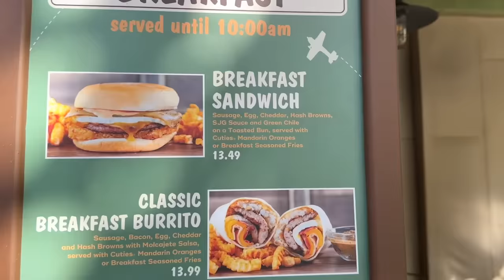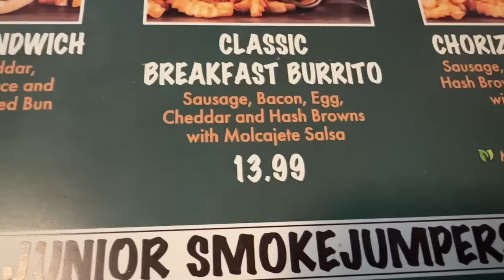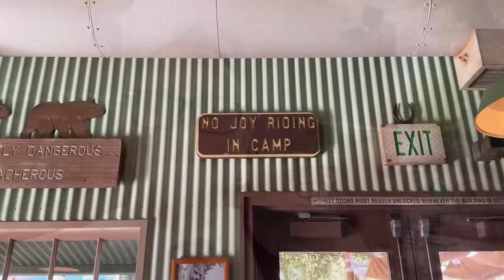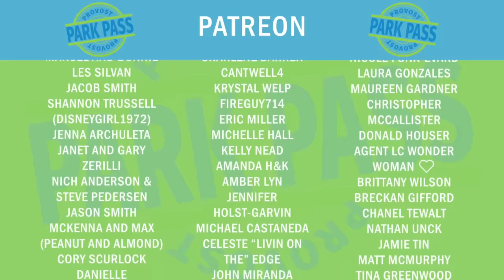BEST BREAKFAST At Disneyland! It's Not PRETTY But Oh SO GOOD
This is the best breakfast in DISNEYLAND!!!

Platinum:

Tanya Estes
Wayne Williamson
Rob Moreno
Trace G
Sharkbait Muhaha
The Hansen Family
Franky Jr.
Jonathan
Makia Minich
Annette Chapman

Professors:

Lola
The Stockett Family
Natalie C
Tracy Borghesani
Christian Ratliff
Betsey Brookes
Kevin Mindel
Sparky
Annjeanette & Shawn Huffman
BV_Bauer
@theapbobas on IG